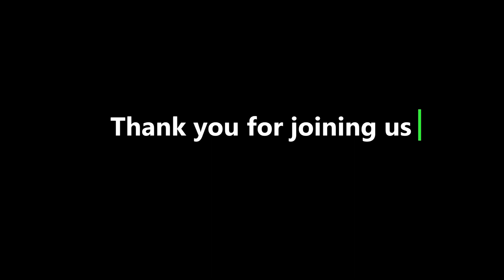Fill Up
Sunday March 12, 2023 AM Sermon from Pastor Twyla Johnson